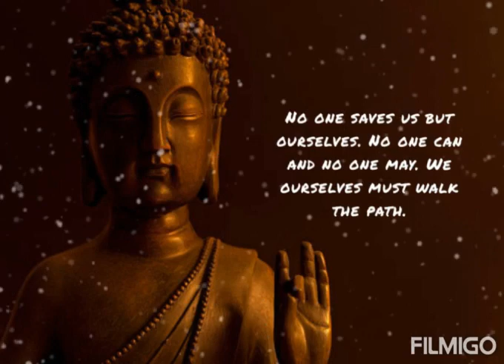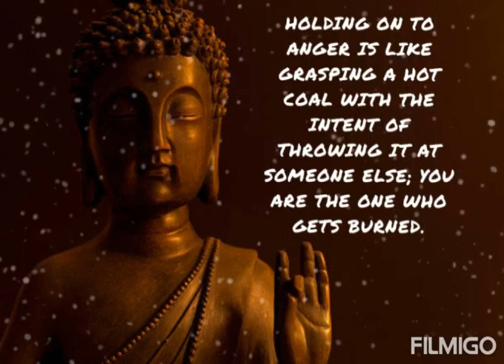Top 10 Buddha Quotes